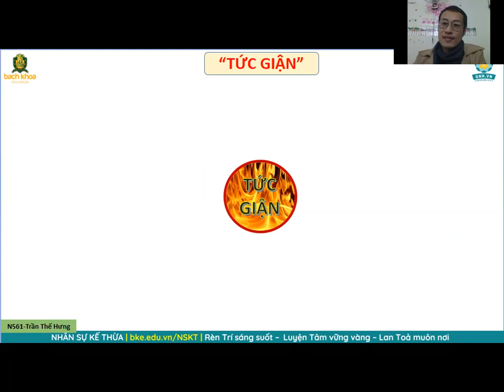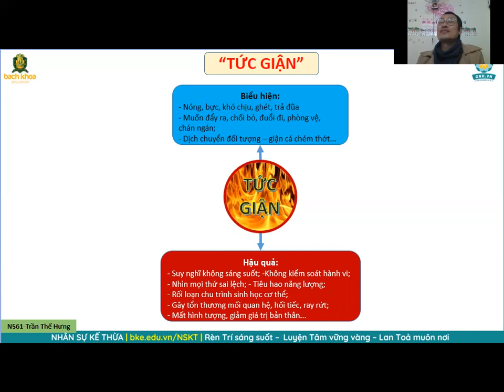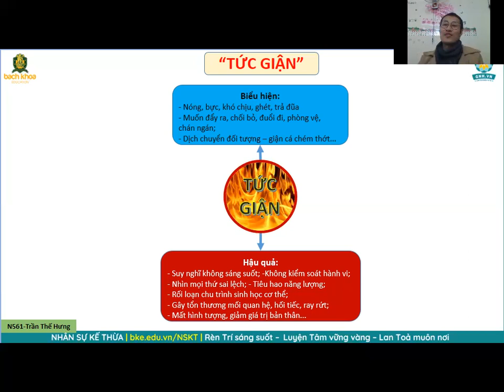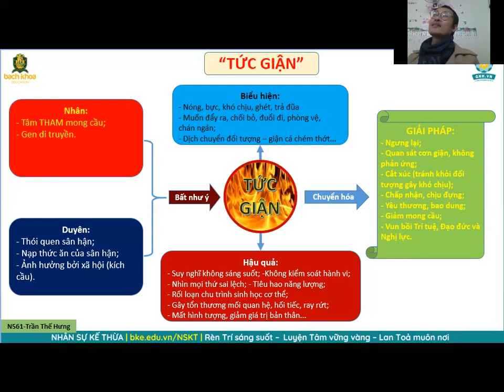Tức giận là gì? Hậu quả, nguyên nhân và cách giải trừ tức giận?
Tức giận là gì? Sự tức giận gây ra hậu quả gì? Nguyên nhân từ đâu mà tức giận? Làm sao để tránh, giảm và hết tức giận?